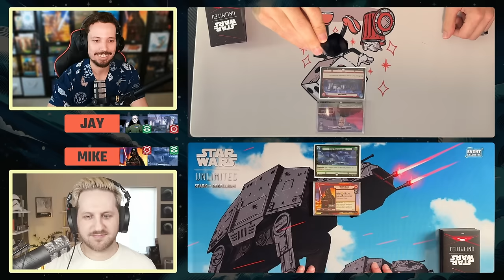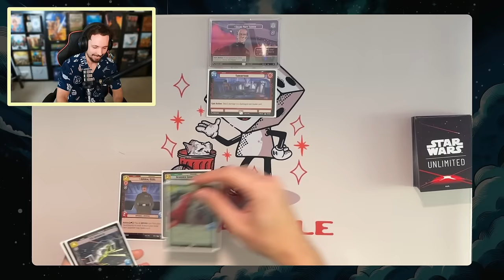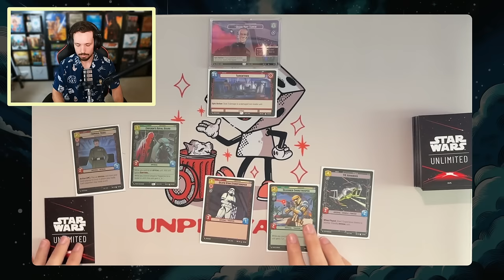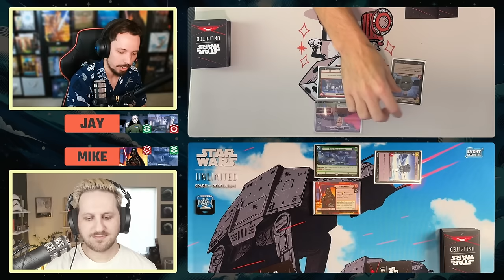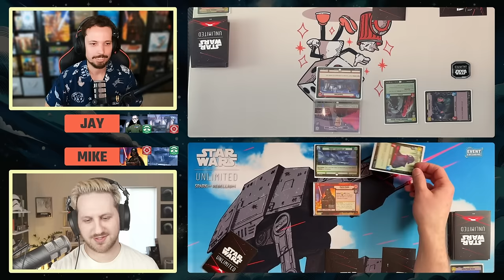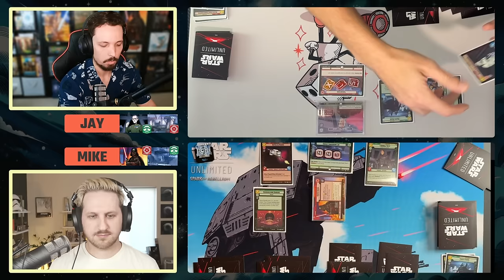💥 Let's Try A Webcam Game! (Vader vs. Tarkin Game 1) - Star Wars: Unlimited Gameplay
Mike and Jay hang out and play some webcam games of Star Wars: Unlimited! Let us know what you think about this video format!